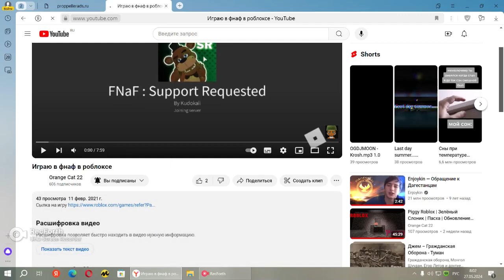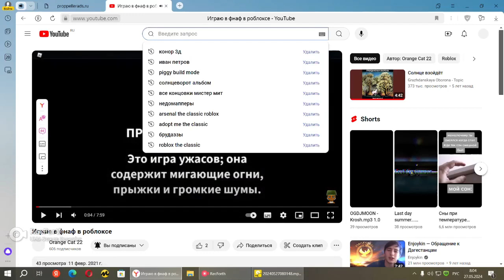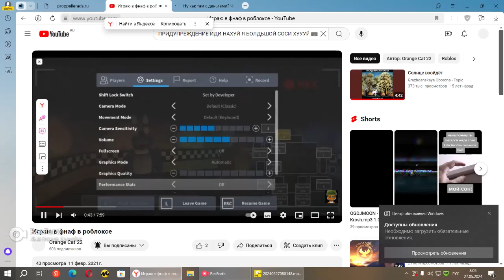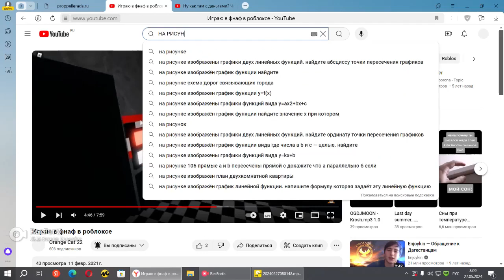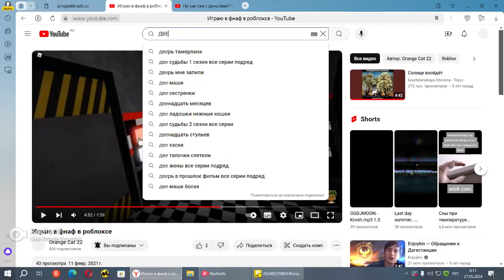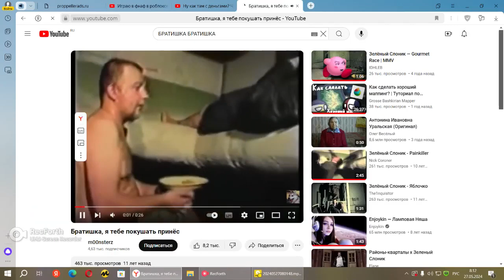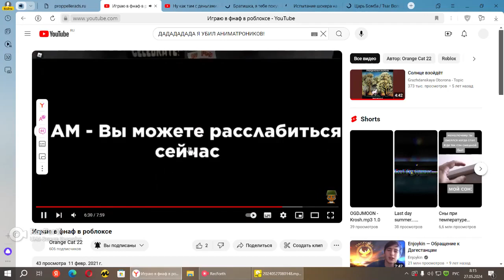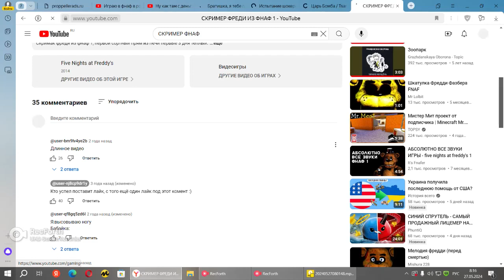RYTP orange cat я играю в фнаф в роблоксе (перезалив, Диматроныч)